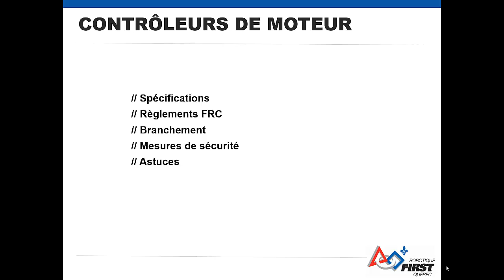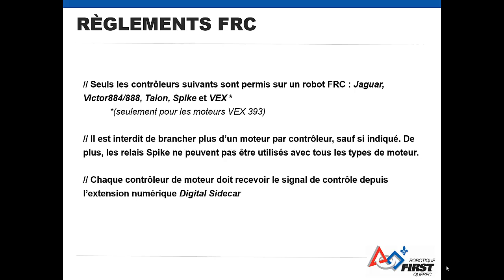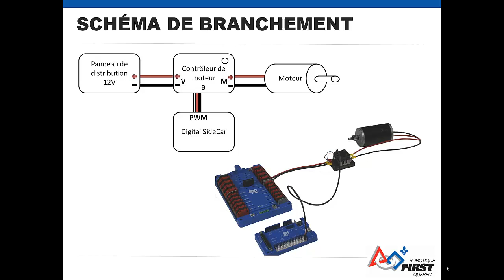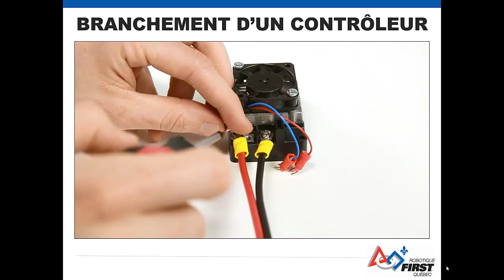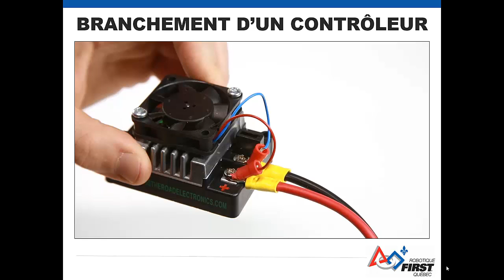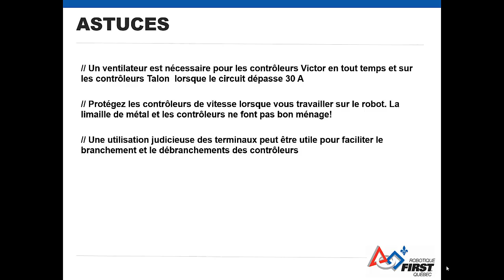Contrôleurs de moteur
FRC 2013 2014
Robotique FIRST Québec
Qualité HD